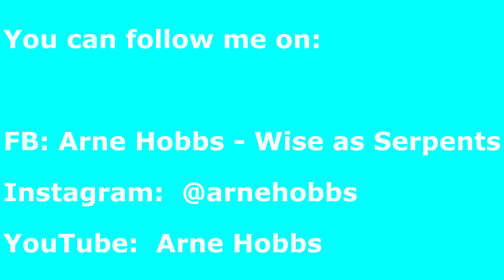Moody early evening visitor!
My first visit to this house was in 2017.  The owner is a very friendly lady who, since then, had another 4 snakes in her house.  I was fortunate enough to educate her about snakes, as she is staying alone after her husband died. She is such a good example to all of us!  Never once did she wanted to kill a snake although she felt vulnerable. She did not know what to do at first, but as time went by she became more relaxed because she felt empowered!
The difference between scary and beautiful, is knowledge!
Keep on educating everyone!   IT DOES PAY OFF!